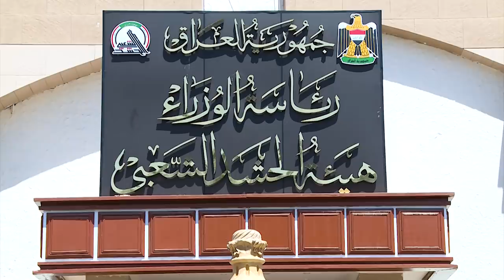زيارة رئيس مجلس الوزراء السيد مصطفى الكاظمي الى مقر هيئة الحشد الشعبي .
رئيس مجلس الوزراء السيد مصطفى الكاظمي يؤكد دعمه للحشد الشعبي وتخليد تضحياته  ,  اكد رئيس مجلس الوزراء السيد مصطفى الكاظمي، في كلمة القاها خلال زيارته مقر هيئة الحشد الشعبي اليوم ، أننا مقبلون على صولة نهائية لإجتثاث تنظيم داعش الذي يحاول إعادة تنظيم فلوله ، وأن مقاتلي الحشد الشعبي في مقدمة الذين ينفذون هذه الصولة الى جانب اخوانهم في الجيش وبقية القوات المسلحة   .